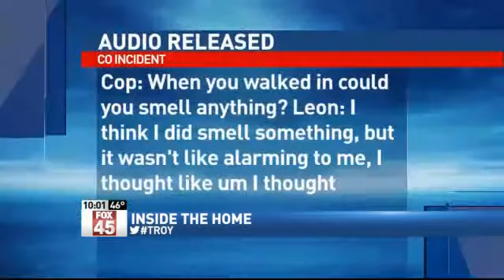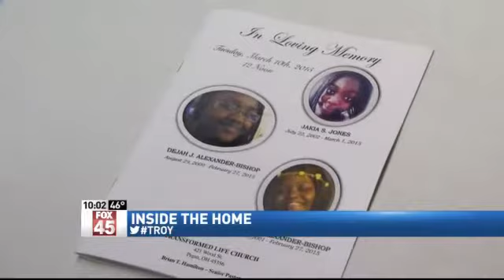Troy Police Release Audio, Video from CO Poi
TROY-- Troy Police have released interviews and videos recorded immediately after the February 27th incident, when four kids were found unresponsive inside their South Elm Street home.

Three of the kids were later pronounced dead from carbon monoxide poisoning, a boy and grandmother were saved from the gas.

Aside from confirming the timeline of events and previous knowledge about the faulty furnace, the recordings bring light to a specific smell, that may have been a warning sign that something was wrong.

"She told me that my cousins were sick," says the voice of Leon Bishop on the police recording.

"OK," the investigator responds.

"So I stopped by and went and saw them and they looked like they were sick," Bishop continued, "So I went back and like I just couldn't, I couldn't wake them up!"

Bishop is a cousin of the four children found inside the home. He called 9-1-1.

"When you walked in could you smell anything?" the investigator asked.

"I, I think I did smell something, but it wasn't like alarming to me, I thought... I thought they cooked something or somebody cooked something before they left," Bishop said.

Troy Police called an expert from Troy Plumbing, Heating, and Air Conditioning Services, to look at the scene surrounding the Elm Street home's furnace.

"They say you can't smell carbon monoxide, but you can smell incomplete combustion, you can smell when something's not burning right," the expert said in the interview recording.

That's what the expert found was happening inside